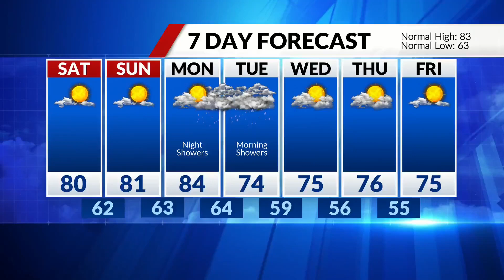Edwardsville High School rally before game against Soldan High School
Lots of high school football happening tonight.